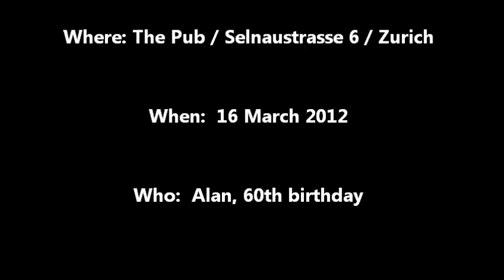Birthday beverage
While out and about in Zurich on my 60th birthday and enjoying the best birthday weather ever (clear blue skies and a balmy 20 degrees) I stopped to quench my thirst at one of the local watering holes. Ended up making a Guinness commercial.